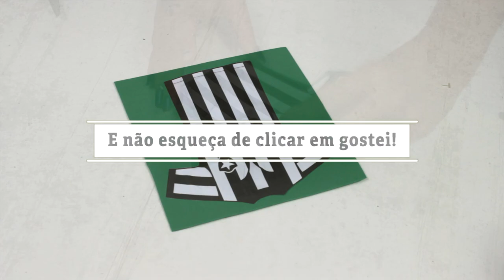COMO FAZER CENTRO DE MESA FESTA FUTEBOL OU TIME - FAÇA SUA FESTA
Nesse vídeo mostro como fazer um centro de mesa para festa de futebol.
Tambem pode ser usado para festa de time ou festa do botafogo.

HOW TO MAKE A TABLE CENTER FOOTBALL PARTY - MAKE YOUR PARTY | BY CAROL GOMES

In this video I show how to make a centerpiece for a soccer party.
It can also be used for team party or botafogo party.

CÓMO HACER UNA FESTA DE FÚTBOL DEL CENTRO DE MESA - HAGA SU PARTIDO | POR CAROL GOMES

En este video muestro cómo hacer una pieza central para una fiesta de fútbol.
También se puede utilizar para la fiesta de equipo o fiesta de botafogo.